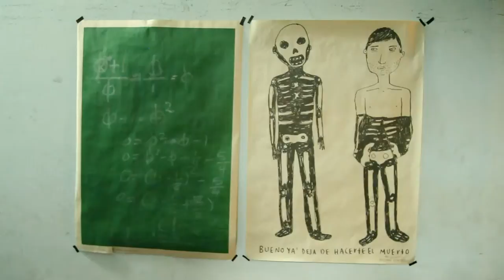Andrés Gualdrón y los Animales Blancos - Promo 2012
Los Animales Blancos habitan en Bogotá, una ciudad irregular como su propia música.

Cámara y edición: NODOLAB
Textos: Andrés Gualdrón
Asistencia: Gabriela Supelano

Agradecimiento especial a Juan Pablo Bermúdez, Ben y Matik-Matik, Daniel Fonseca y Revista Metrónomo, César Gómez y toda la gente de Epia Estudios, Severo Films, Bonigua Mastering y las Moka Sessions.

Animales Blancos:

Diego Rozo: Saxo.
Sergio González: Bajo, voz
Santiago Jiménez: Guitarra, voz
Milthon Piñeros: Sonido
Andrés Gualdrón: Percusión, voz.